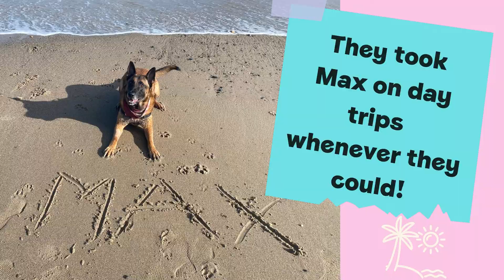Max's Story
Max, a nine-year-old Belgian Shepherd, arrived in Dogs Trust after his owner sadly passed away. Having spent his life in an isolated area, Max was very worried by strangers.
As Max spent more time in our care, his sweet and funny personality began to shine, and he became particularly attached to two of his Canine Carers, Kim and Jason. But, as much as they loved Max, sadly their current home wasn’t suitable and so Max waited for his special someone to come along.
Three years passed, and poor Max was still patiently waiting. So, Kim and Jason decided to pull out all the stops. They moved house and adopted Max!
Now Max goes on weekend hikes and picnics in the park, hangs out at home with his guinea pig siblings, and recently had an outdoor birthday paw-ty with his former Canine Carer friends and gift-wrapped presents picked specially for him!
Read Max’s full story on DogsTrust.ie/Max